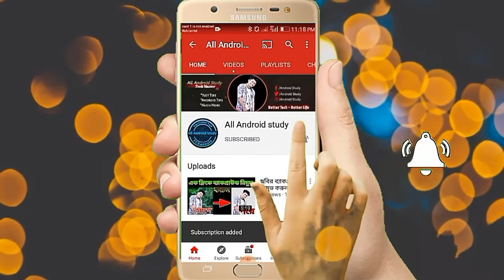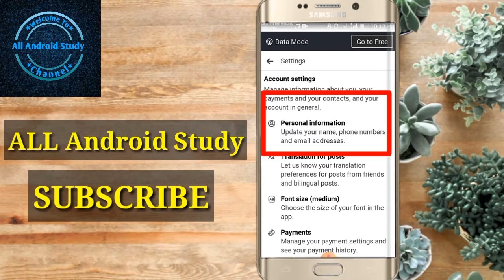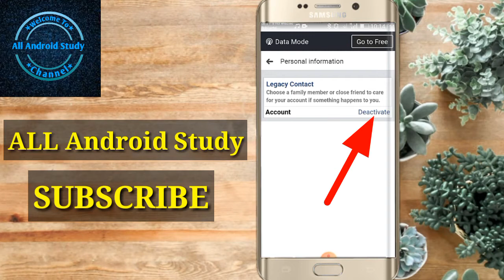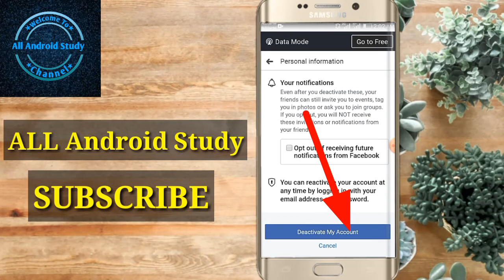How to deactive my facebook account.